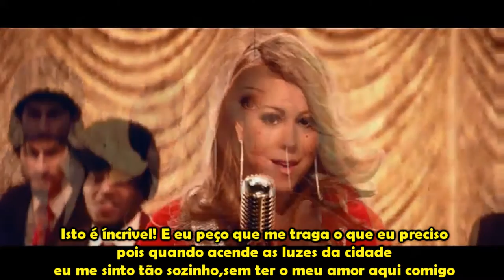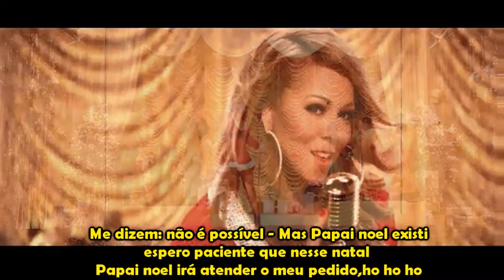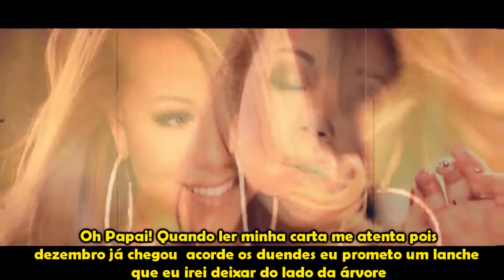Mariah Carey - Oh Santa (versão em português) Tiago leonardo versões